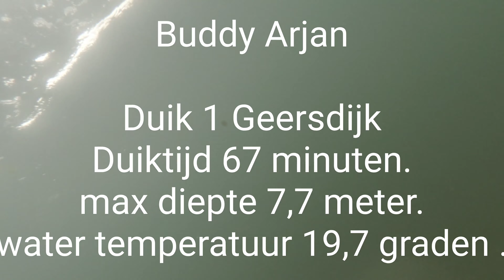I.p.v. een wrakduik op de Noordzee, 2 leuke duiken met Arjan.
Helaas ging door omstandigheden de wrakduik op de Noordzee niet door. Maar dit werd goed gemaakt door de 2 duiken die we deze zaterdag hebben gemaakt. De 1e duik gemaakt bij Geersdijk in het Veersemeer. De 2e duik was bij de Blokkendam in de Noordzee.
beide duiken waren leuk en verrassend. Ook zin om te (leren) duiken? check